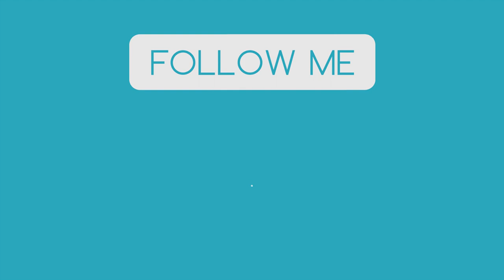BASE EXPANSION! - Craft The World Let's Play - E42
In this episode of my Craft The World let's play series we are expanding our base so we have room for our dwarfs' beds and other stuff to come! We also find an abandoned mine! As well as some iron ores which we will props go for next episode!